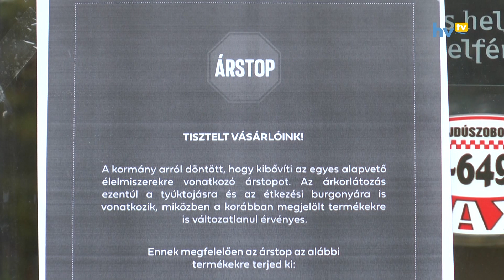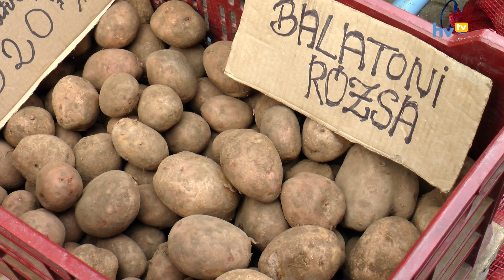A cukor a legkelendőbb